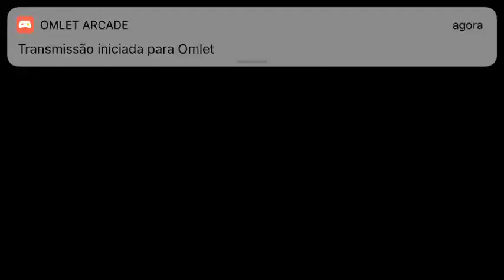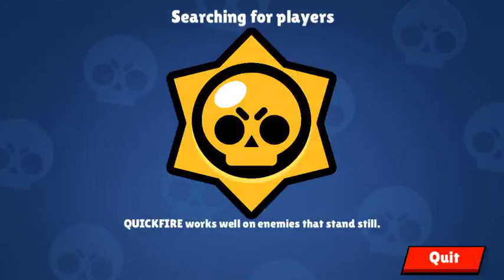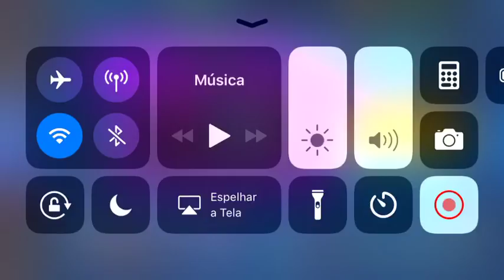Veja-me jogar no Brawl Stars no Omlet Arcade!